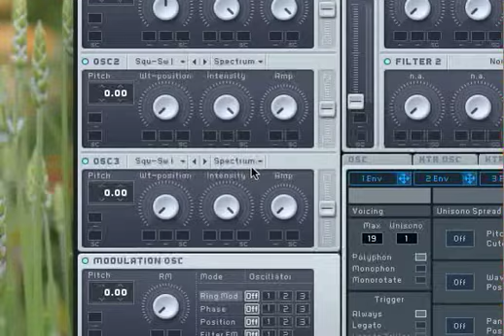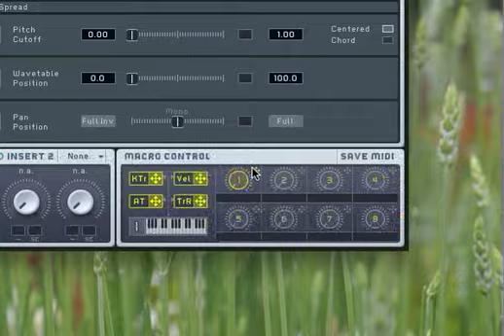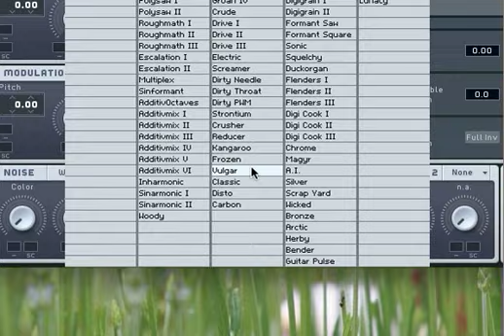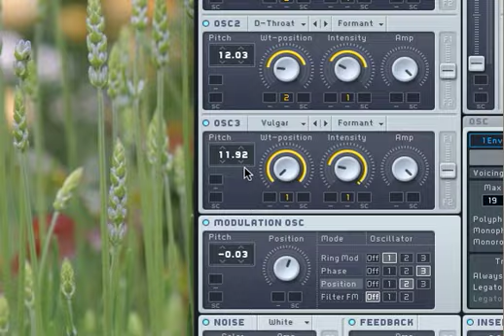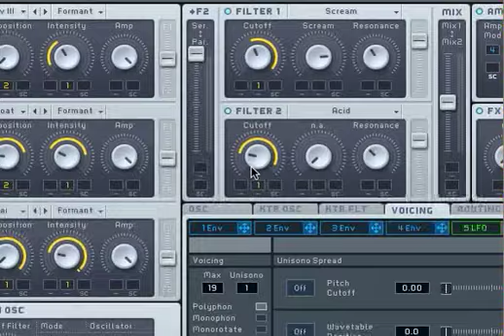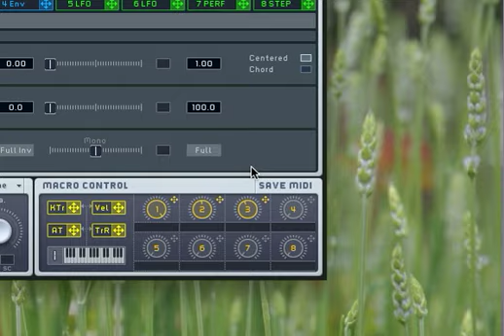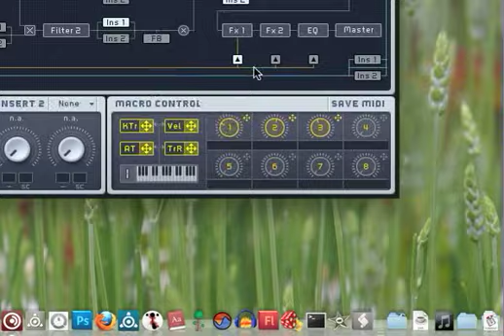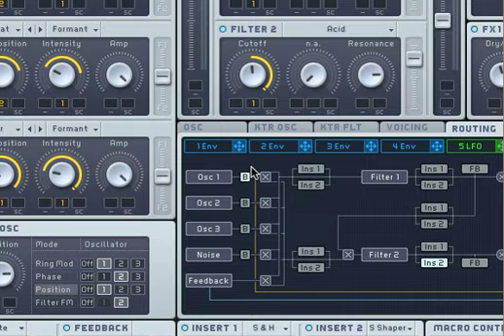how to make Skrillex style dubstep bass with massive